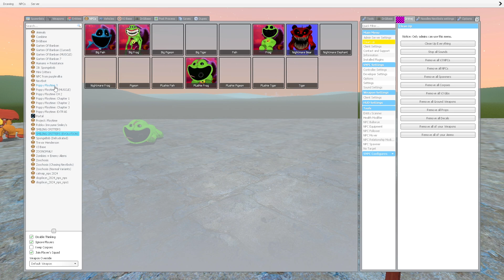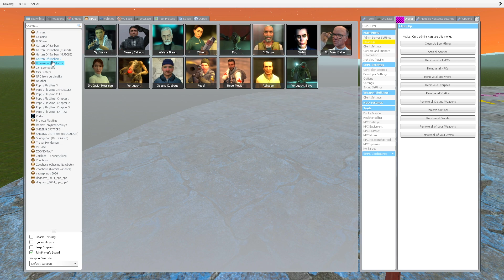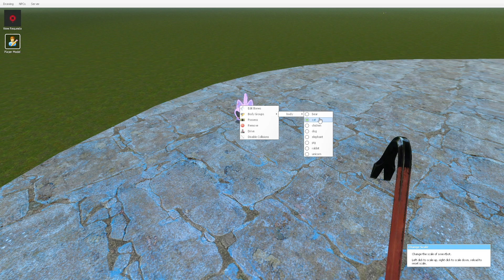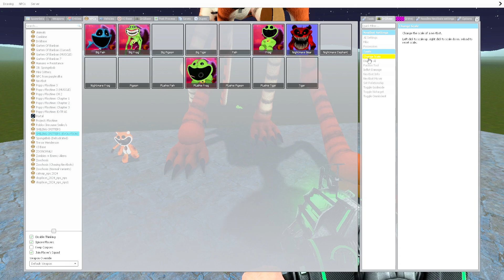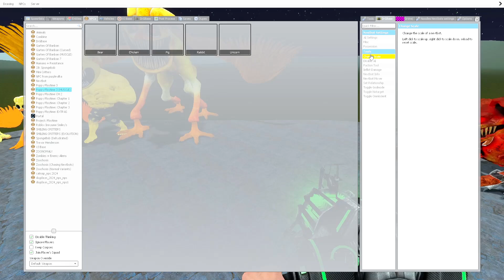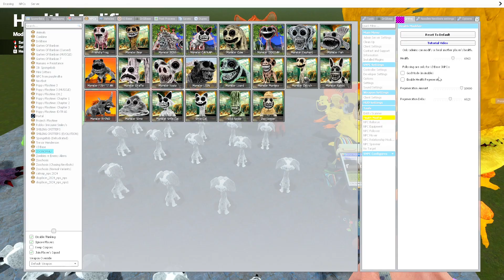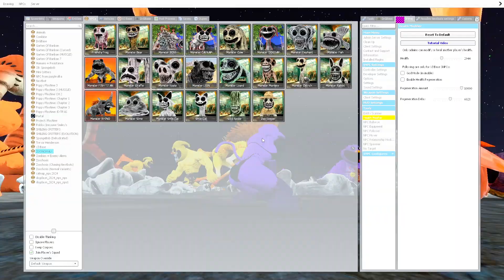[NEW!] EVOLUTION OF ALL FORGOTTEN SMILING CRITTERS IN GARRY'S MOD!